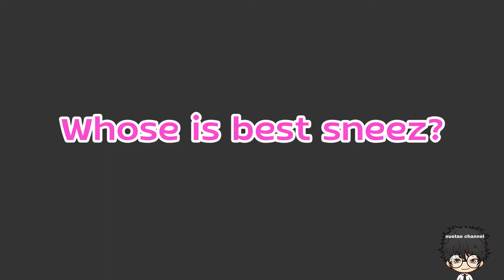Whose is best sneeze: Genshin Impact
ผมชื่อ "เต้" ครับ ยินดีที่ได้รู้จักครับผม
 สามารถส่งดาวเป็นกำลังใจได้แล้วนะค้าบบ

 ทางร้านมีใบเสร็จให้ทุกแพ็คการเติม